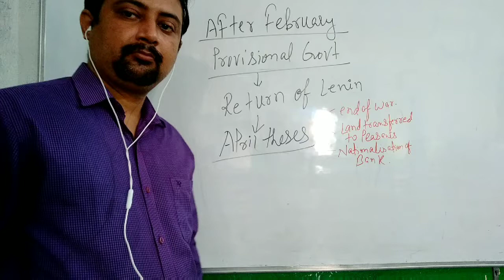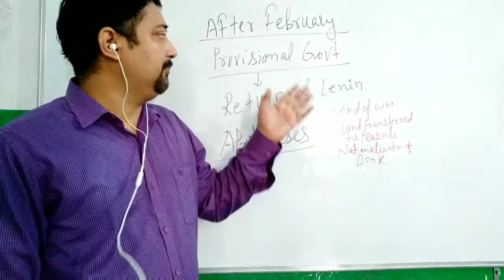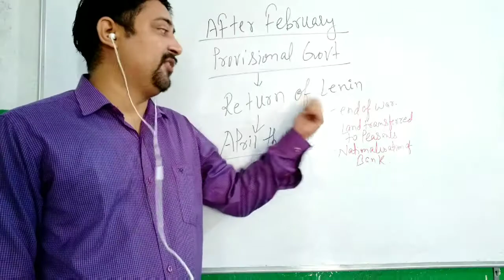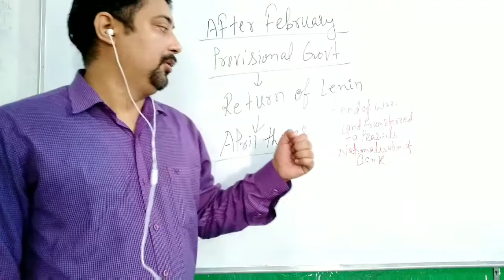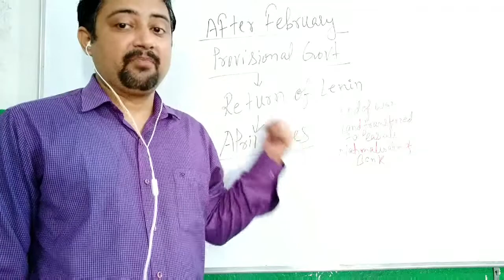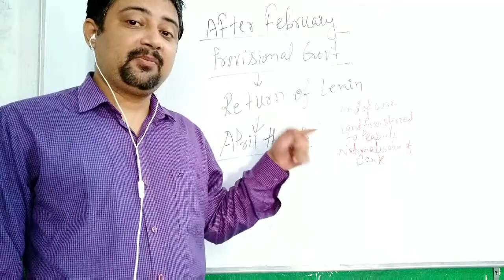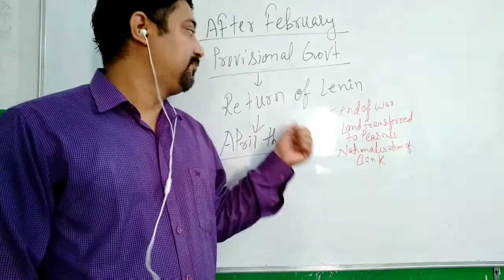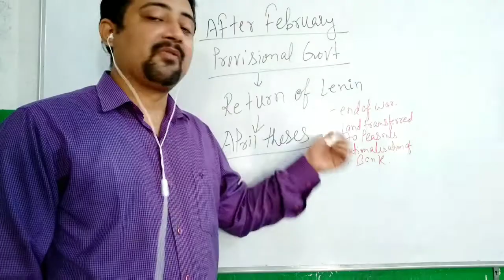2 July 2020